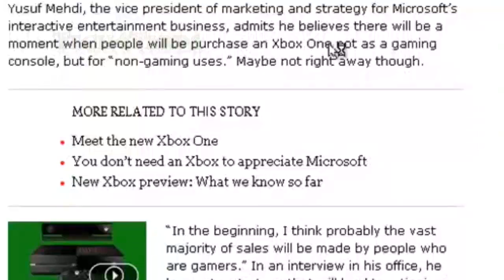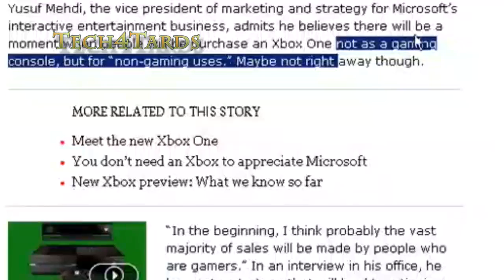XBOX One could be marketed as an entertainment system says MS exec